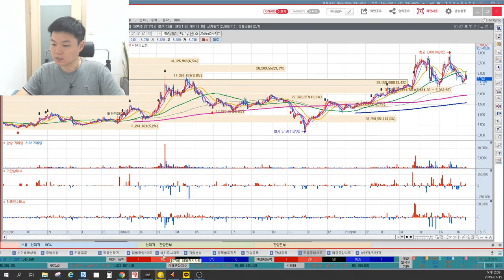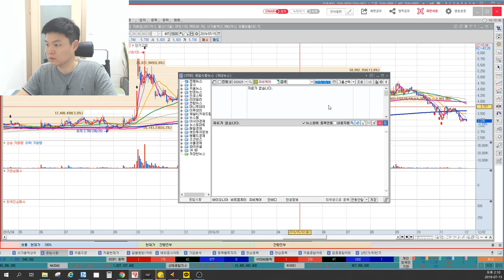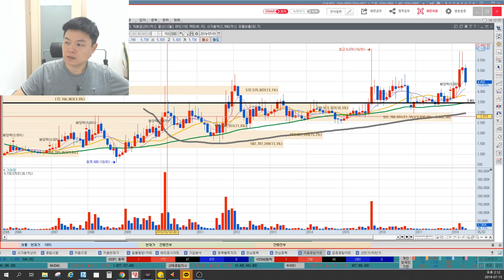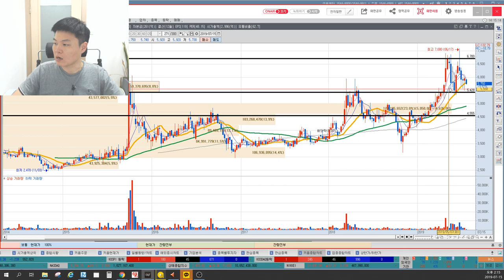유비케어 원격진료 대장주, 이제는 물건너 갔나? 세력매집가격과 세력매집포인트 분석, 이상로의 차트분석 & 차트공부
1. 유비케어 원격진료 업황은?
2. 유비케어 세력매집가격
3. 유비케어 세력매집포인트 분석